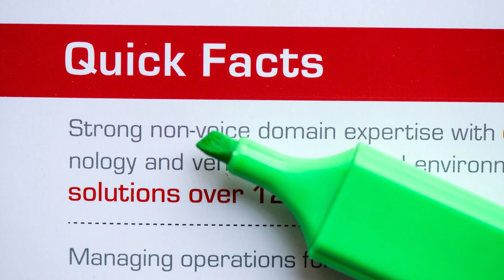Element Radon | Uses of Radon | Radon Kya Hai